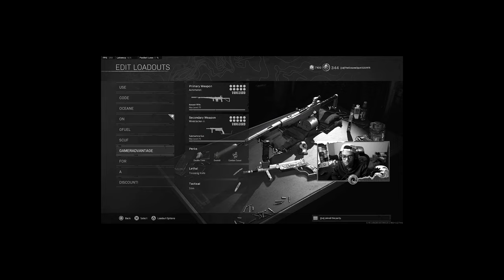my girlfriend picked my loadout for a game... (I got a new kill record)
Second Channel: @MoreOceane
Shorts Channel: @OceaneShorts